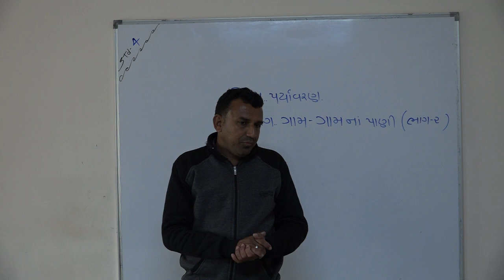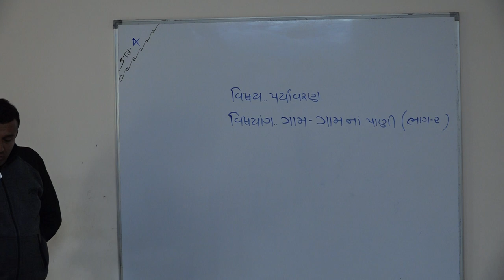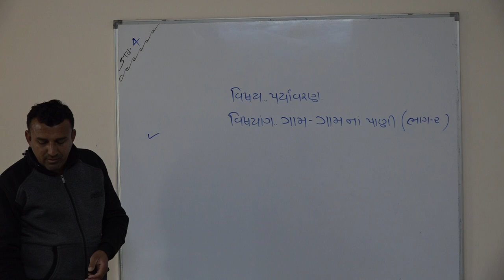Shree Adarsh Primary School,Bhabhar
ધોરણ 4 વિષય પર્યાવરણ ગામ ગામના પાણી